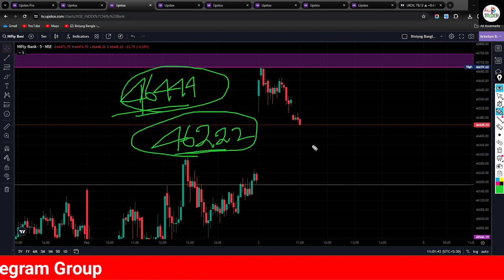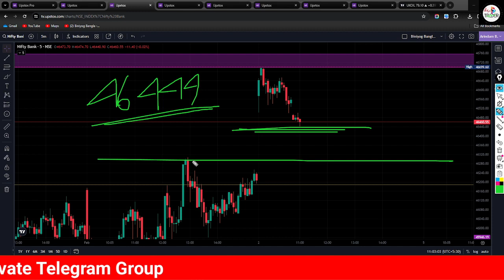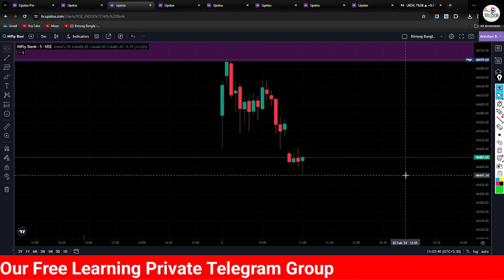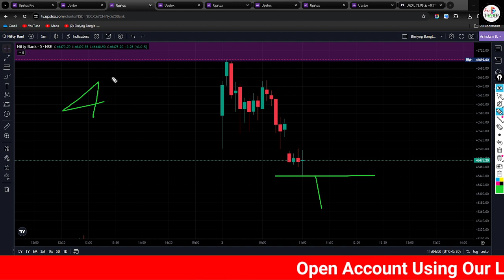Banknifty's Next Move: Friday Morning 5 Min Chart Analysis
Friday Morning 5 Min Chart Analysis | Banknifty Prediction Next Move
Predicting Banknifty's Next Move: Friday Morning Chart Analysis

✅ SAMCO Securities

Topic Covered :
nifty analysis
banknifty analysis
stocks analysis
Banknifty Prediction
Nifty Tips For Tomorrow
stocks analysis
tomorrow share market tips
market tomorrow

Topics covered:
bank nifty options for tomorrow,
nifty tomorrow,
nifty prediction,
banknifty analysis,
nifty tomorrow
nifty prediction
bank nifty
t
banknifty analysis
banknifty option for tomorrow
freak trade
jarvo 69
market analysis
market for tomorrow
nifty bank
nifty bank nifty analysis for tomorrow
nifty challenge
options trading
options trading today
polygon crypto
push coin price prediction
rediff